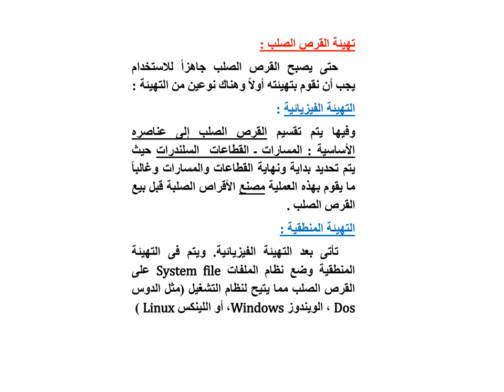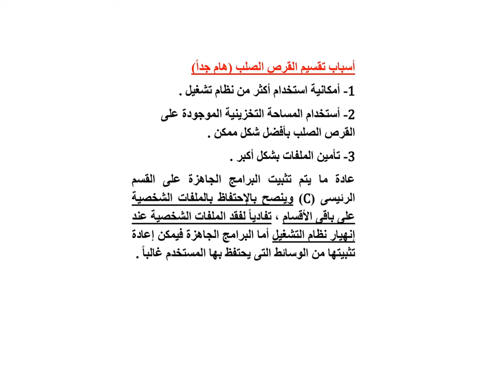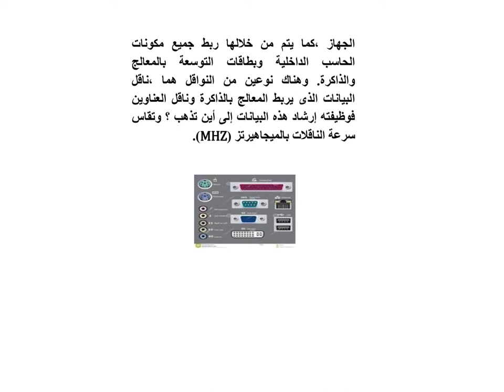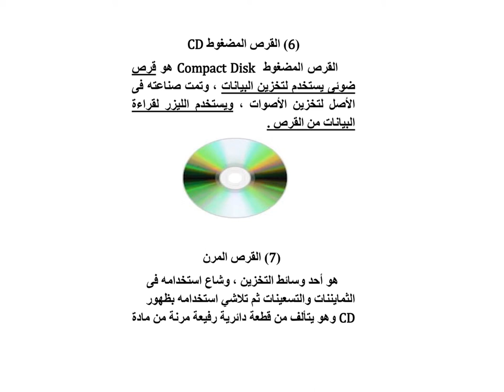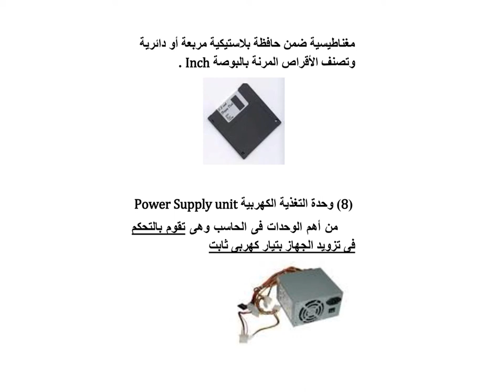مقدمة الحاسبات الإلكترونية - المستوي الأول - د/ أحمد كامل السيد - 03